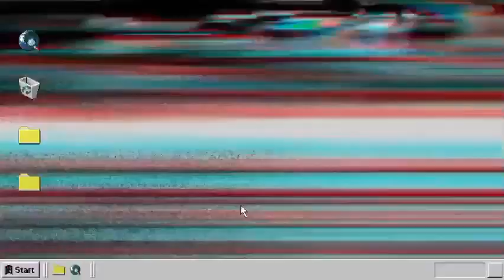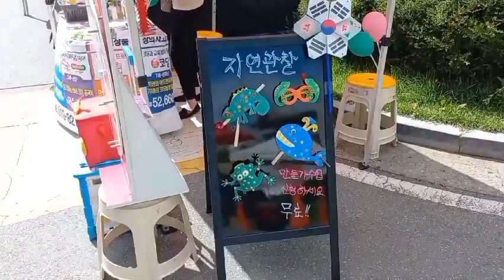빨간펜 체험센터 기산점 룰렛 행사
빨간펜 체험센터 운영 담당자 김경애 지국장 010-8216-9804
화성시 기산동 래미안1차 버스정류장옆쪽 상가동1층에 빨간펜 체험센터 기산점이 오픈해서 현재운영중입니다. 금일은 체험센터 뒤편 아파트 알뜰장터에도 참가하여 꽝없는 룰렛행사를 진행하여 많은 고객분들이 참여하셨음. 매달마다 다양한 이벤트 행사를 진행중에 있으니 잊지 마시고 꼭 들려주세요~~
빨간펜에 모든부분을 체험할수있고 아이들이 좋아하는 친환경 놀이 블럭도 준비되어있습니다. 꼭한번씩 방문하셔서 우리아이에 꼭맞는 교육정보도 들으시고 체험해보시는 시간을 가지시기를 바랍니다.